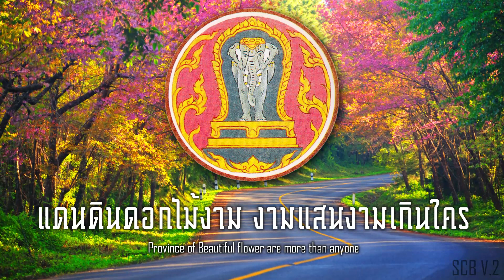เพลงประจำจังหวัด - นครเชียงใหม่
Province of Thailand Anthem - Chiang Mai
Nakorn Chiang Mai
Chiang Mai Province.

ไทย
  เดิมเป็นเพลงประกอบในละครเรื่อง มหาเทวี โดยหลวงวิจิตรวาทการ แต่งขึ้นเมื่อปี พ.ศ. 2481 เป็นการกล่าวถึงเมืองเชียงใหม่ที่มีความรุ่งเรืองและสวยงามในด้านต่าง ๆ

English
  Originaly is a theme song in the drama Mahadevi by Major-Gen. Luang Wichitwathakarn, composed in 1938. It describes the city of Chiang Mai that is prosperous and beautiful in various aspects.

Sound : Youtube - ครูจร channel.
Lyric : Facebook - แม่อุ๊ยต๋ามน บุญดี  & Youtube - Krittapas.
Data : Facebook - ชมรมพิพิธสยาม (Variety Siam)
Trans : ไม่มี/None